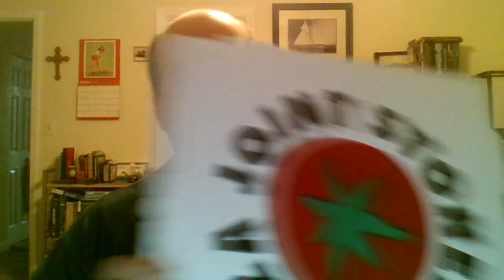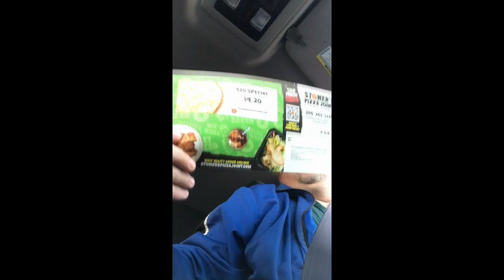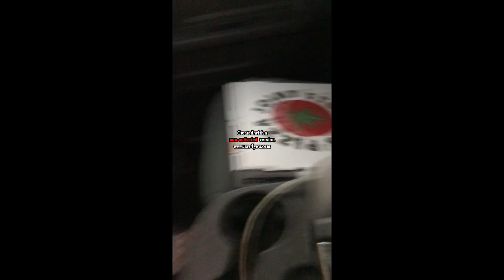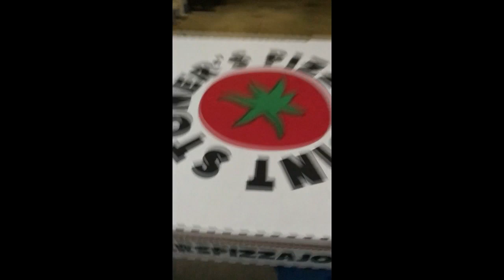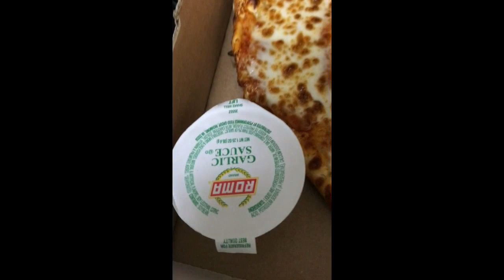Stoner's Pizza Joint Pizza Review.. Real good for the $4.20 price